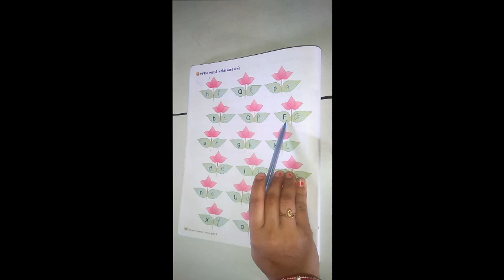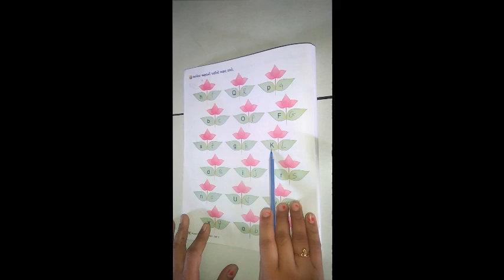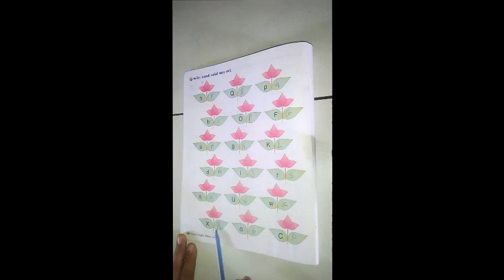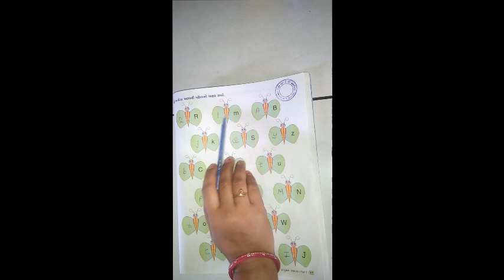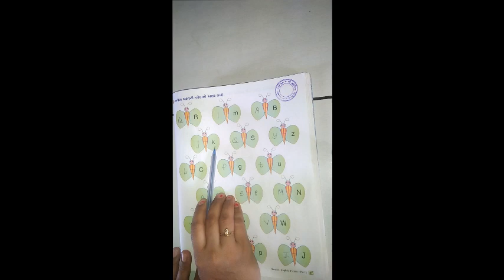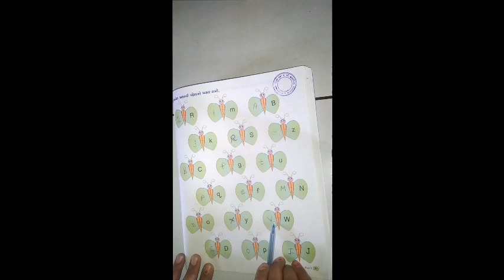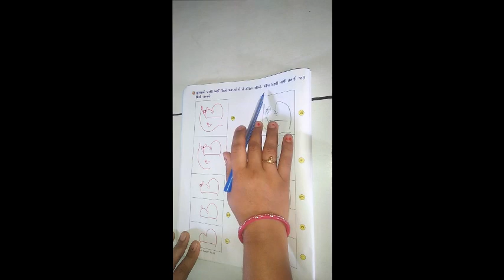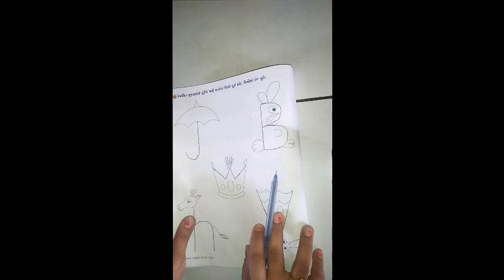ધોરણ ૧ વિષય અંગ્રેજી Fun Time ભાગ ૨